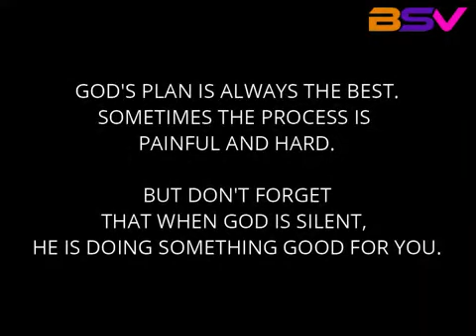Looking through the Life of Joseph in less than 5 minutes.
Video from Jacqueline Ennin